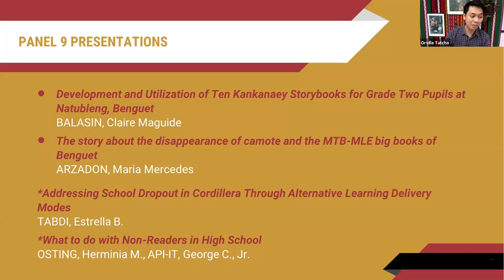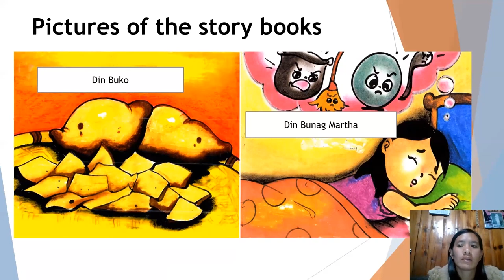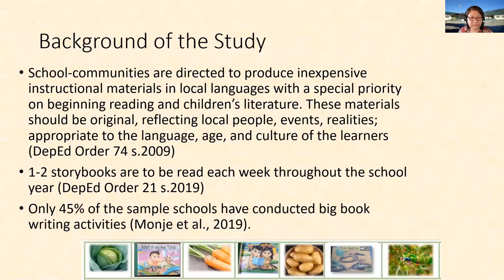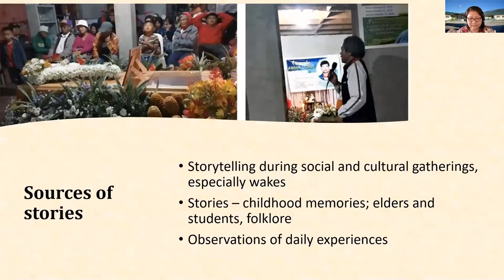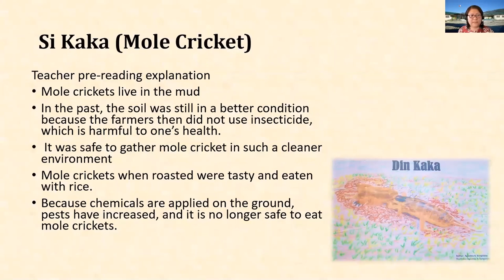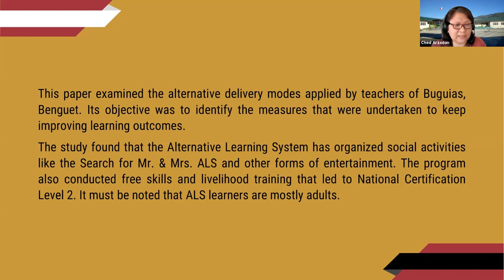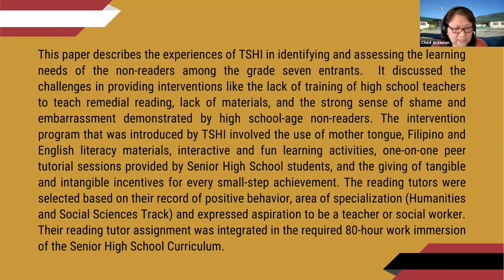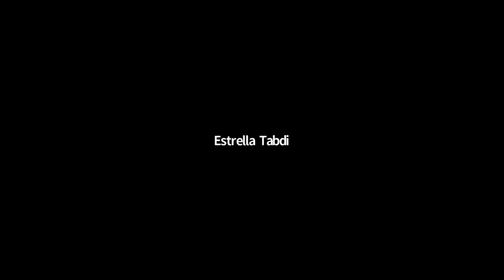ICCS 3 Panel 9: Education for Sustainable Development: Initiatives from Benguet Schools